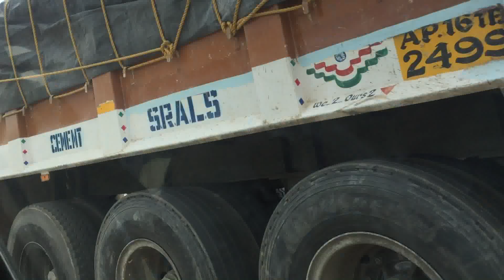Traffic Jam Pushkaralu - 2015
Traffic jam at pushkaralu.